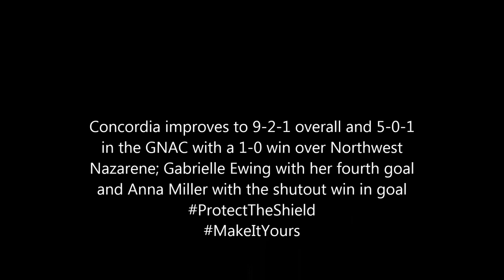Concordia 1, Northwest Nazarene 0 Post-Match Interview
Concordia head coach Grant Landy on the Cavs' 1-0 win over NNU.